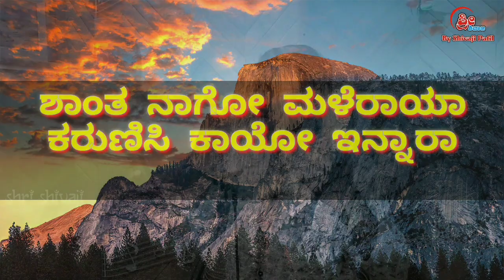ಶಾಂತನಾಗೋ ಮಳೆರಾಯ New Song Shrikanth Naik Lyrics Kumar Hegade